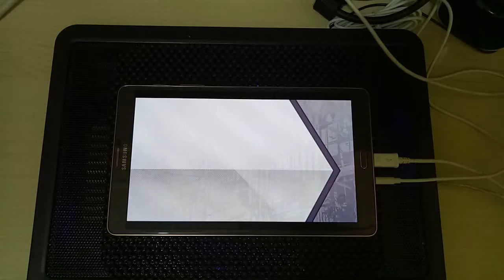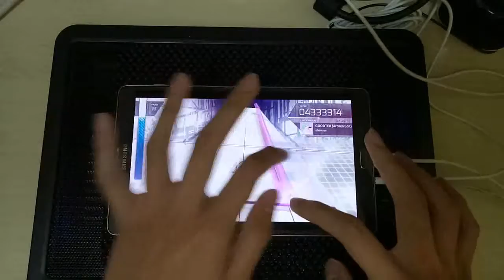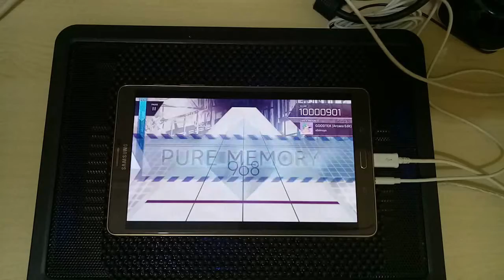Arcaea - Goodtek (Arcaea edit) FUTURE LVL 9 PURE MEMORY (ALL PERFECT)